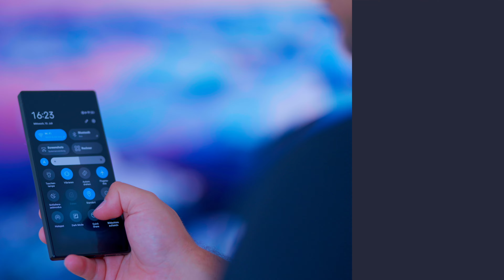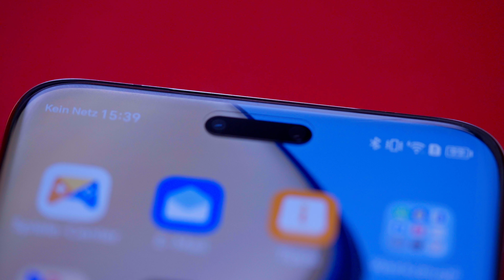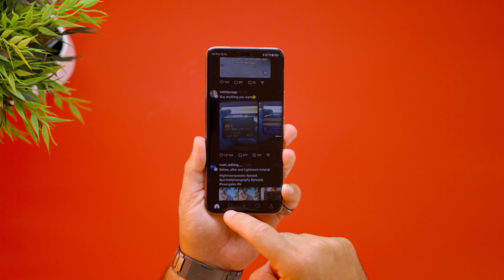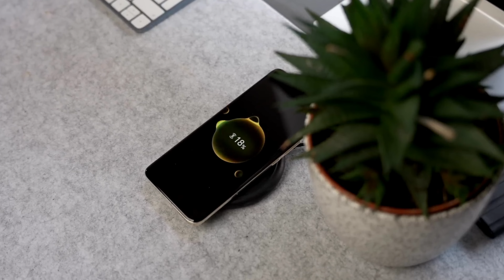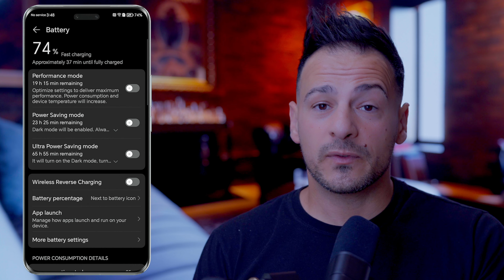Besser als Pixel 9 Pro ?! Honor MagicPro 6 Review | TechFloyd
✗ Honor Magic 6 Pro =

Weitere (gern genutzte) Produkte
✗✗ Logitech MX Mechanical =
✗✗ Logitech MX Keys =
✗✗ Apple Magic Keyboard mit Touch ID =
✗✗ Logitech MX Master 3s for Mac =
✗✗ Apple Magic Trackpad =
✗✗ Sennheiser Momentum 4 Wireless =
✗✗ AirPods Pro 2 =